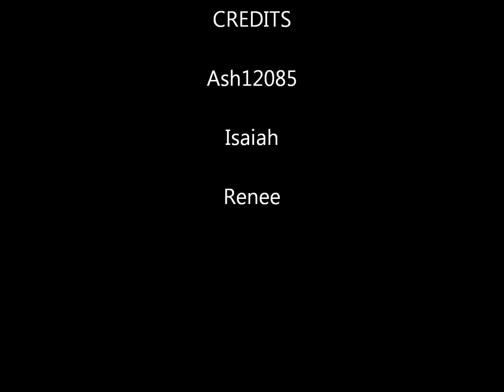My Little Brother's Movie An Average Day in Lego City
My little brother my little sister and me made this movie about an average day in lego city